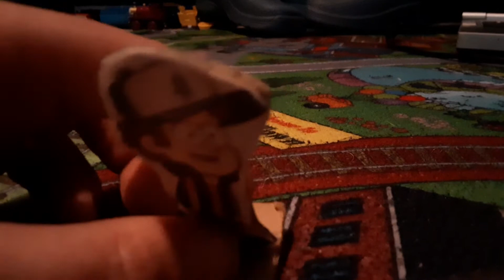sodor fallout thomas the diapet engine version 2 trailer